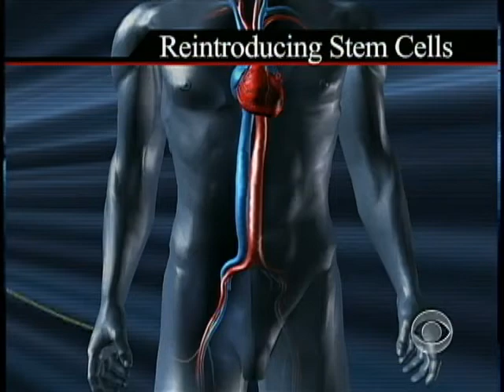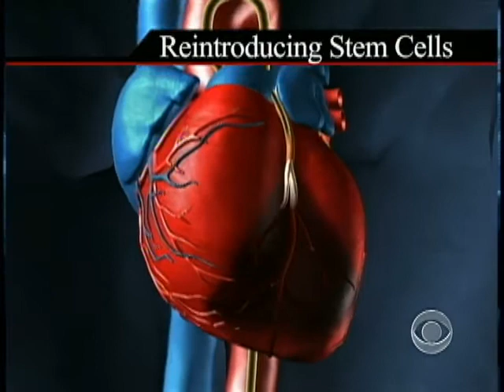Stem Cells And Weakened Hearts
Over a million Americans suffer heart attacks every year and, as Bill Whitaker reports, a new procedure involving stem cells may potentially hold the key to rebuilding damaged hearts.